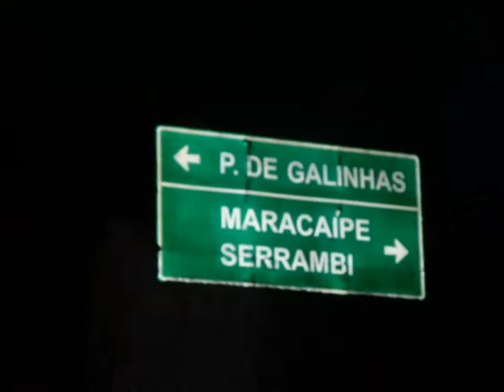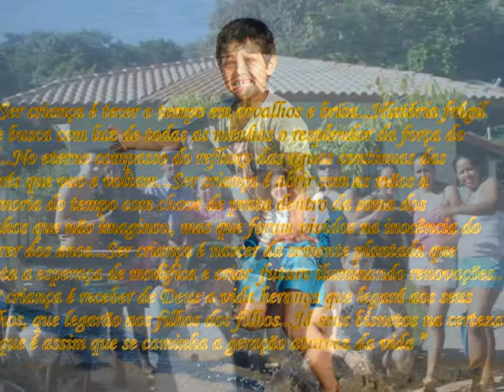ULISSES E JO FERIAS COM A FAMILIA BRASIL 2009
UM GRANDE SONHO REALIZADO ,AGRADECEMOS A DEUS POR ESSA GRANDE OPORTUNIDADE QUE ELE NOS DEU DE TER IDO AO BRASIL DE FERIAS EU ULISSES E MINHA ESPOSA JO THAIS ESTAMOS MORRENDO DE SAUDADE E NAUM VEMOS A HORA DE VOLTARMOS .